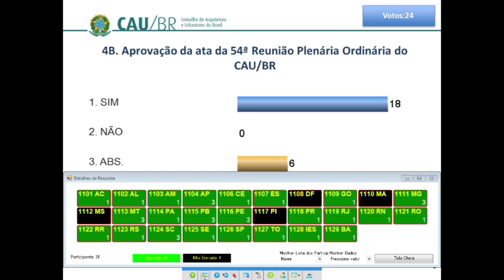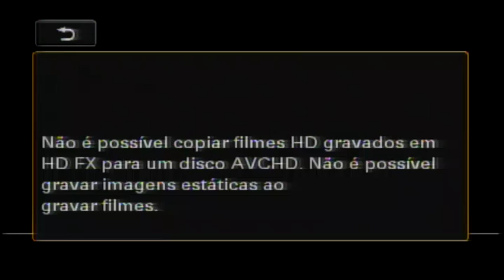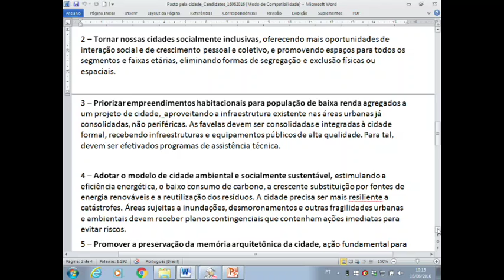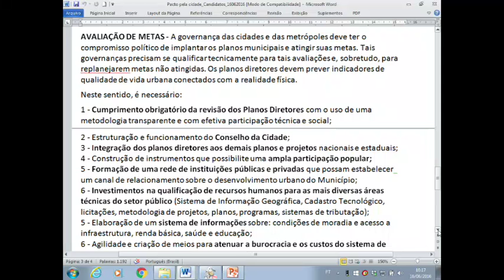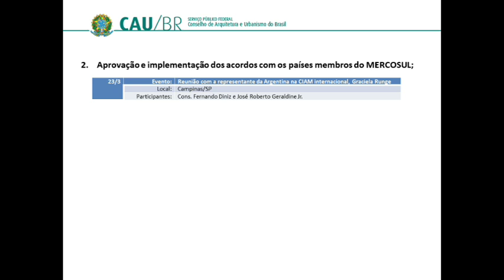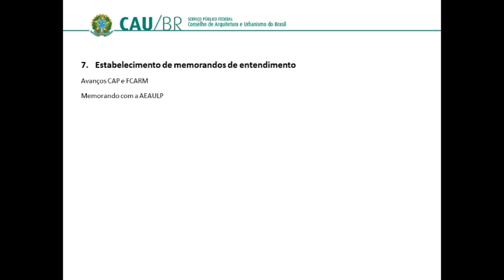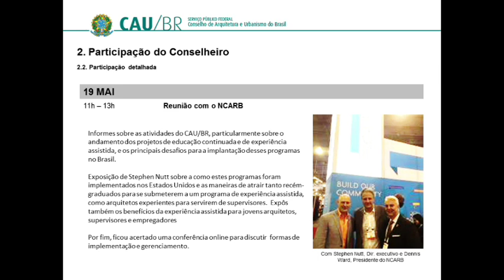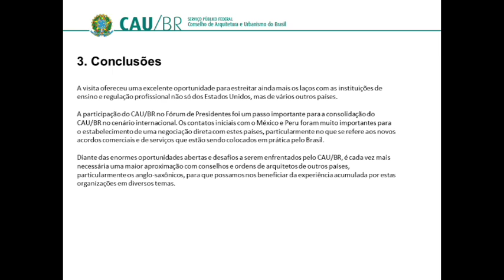55ª Reunião Plenária Ordinária - Parte 1